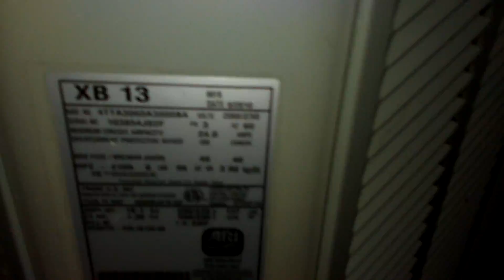Trane XB13 HVAC unit